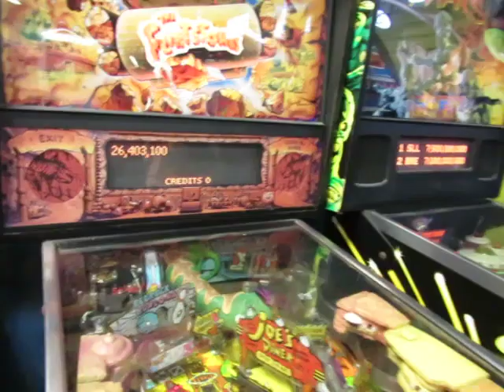Jack Playing The Flintstones Pinball Game